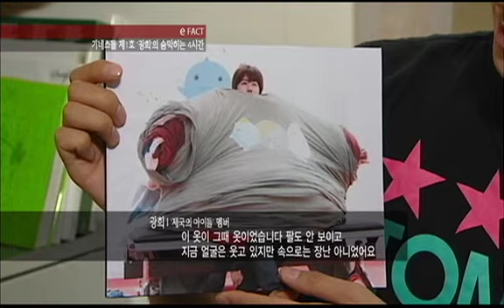[tvN enews] 제아 광희, '성형돌' 딱지떼고 '세계신기록 보유자' 등극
11-08-24 tvN enews e-FACT